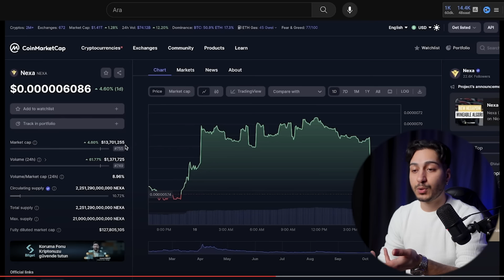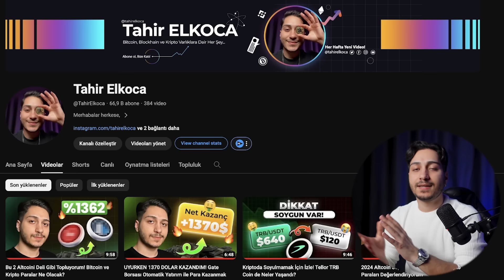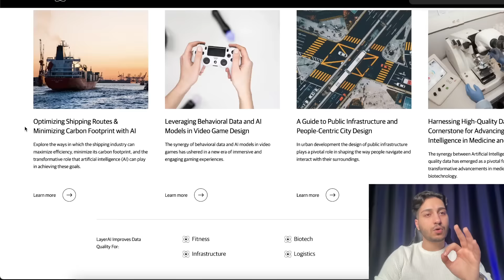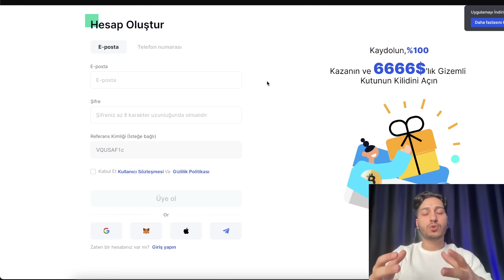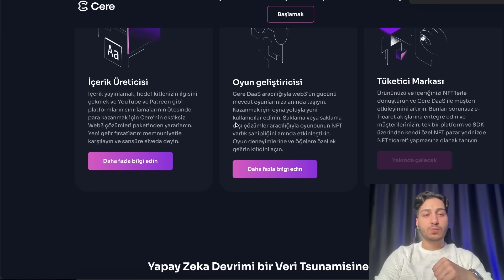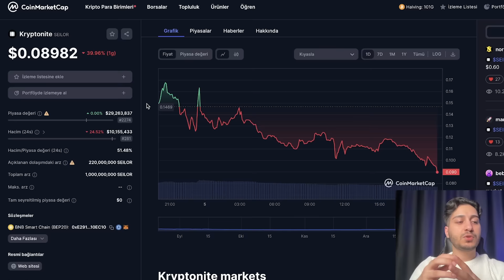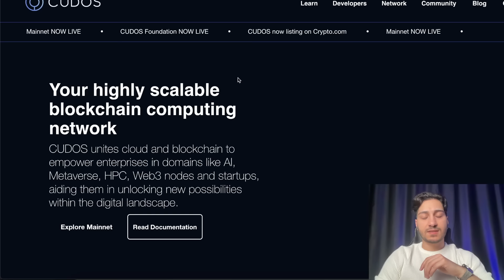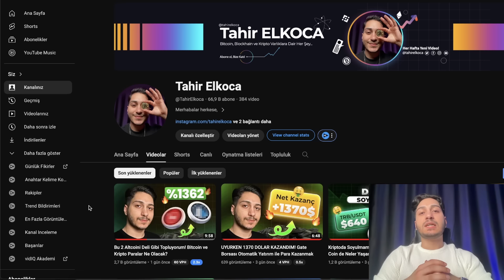Bu Altcoin Sepeti x100 Yapar! (Potansiyelli Gem Kripto Paralar)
Bu videoda henüz piyasa değeri çok düşük olan gem coinleri anlattım ve önümüzdeki yıl içinde gerçekten de x100 yapma potansiyeli olan bir altcoin sepeti hazırladım.